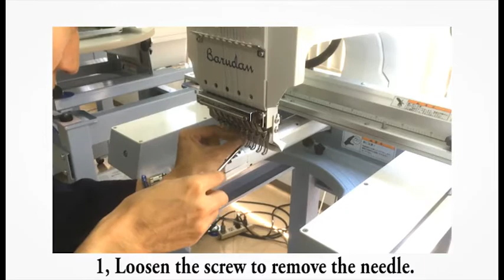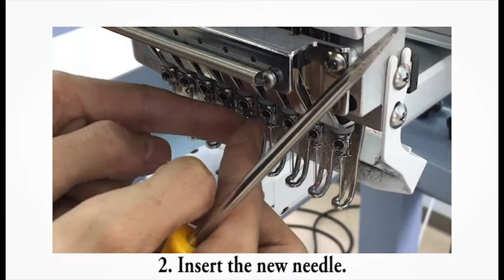Needle Change Instructions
Needle change instructions for a Barudan embroidery machine